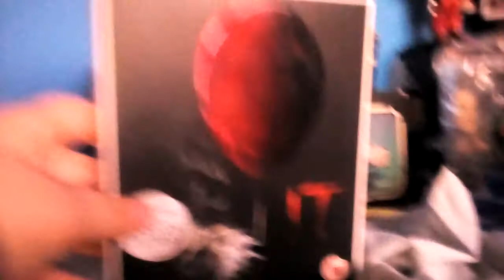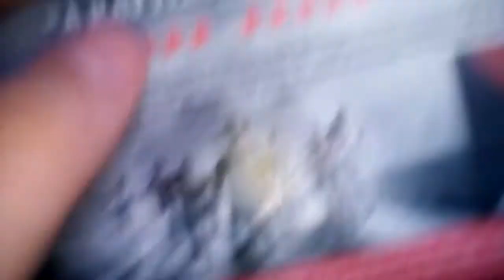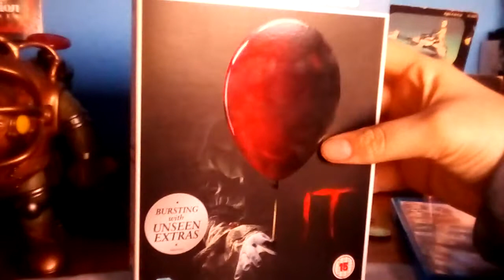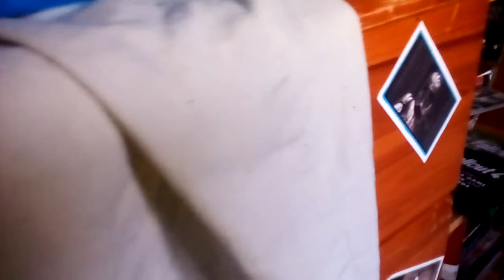🎈🎈🎈IT extended edition blu-ray unboxing🎈🎈🎈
Plz like sub and comment